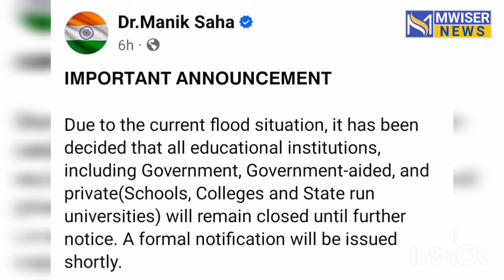Schools, Colleges & University Will remain closed until further notice.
A notification from the Department of School Education has informed that all government, private schools, madrassas in the state will remain closed till further orders. This directive will also be effective in ADC area.